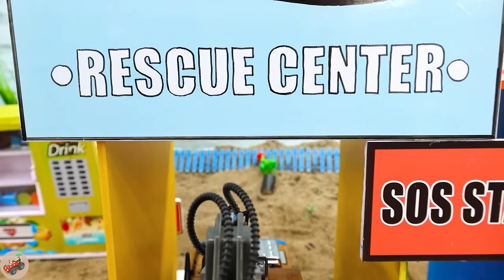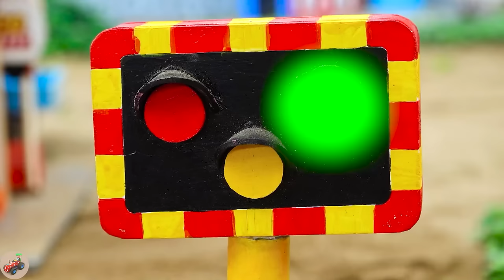Diy tractor mini Bulldozer to making concrete road | Construction Vehicles, Road Roller | Diy Bridge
mini tractor
science project
santroyce
school science project water pump
diy tractor
tanker
petrol pump
keepvilla
keepvilla tractor
keepvilla tractor video
keepvilla diy
mini creative
minicreative tractor
diy tractor